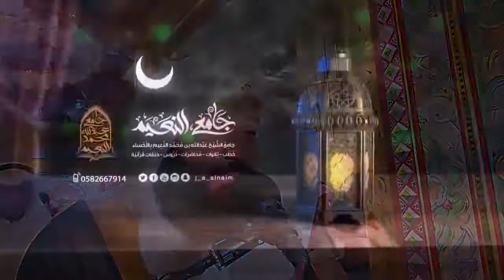Emotional Al Hadid Abdur Rahman Al Ossi عبد الرحمن العوسي الحديد